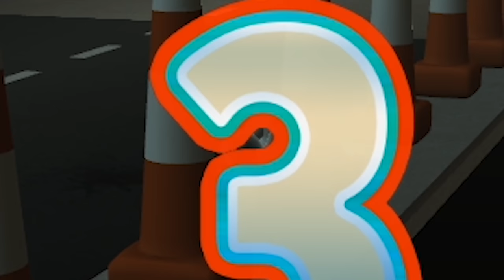I drove into 9,356,025 land mines and this happened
ABOUT: Turbo Dismount
The legendary crash simulator is now on Google Play!
Perform death-defying motor stunts, crash into walls, create traffic pile-ups of epic scale - and share the fun!
Turbo Dismount™ is a kinetic tragedy about Mr. Dismount and the cars who love him. It is the official sequel to the wildly popular and immensely successful personal impact simulator - Stair Dismount™